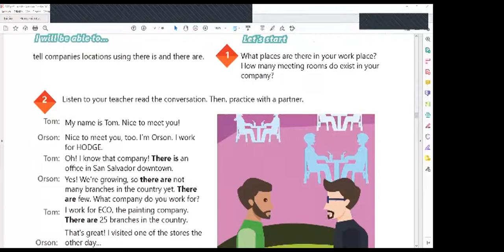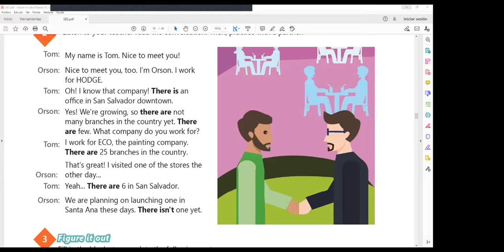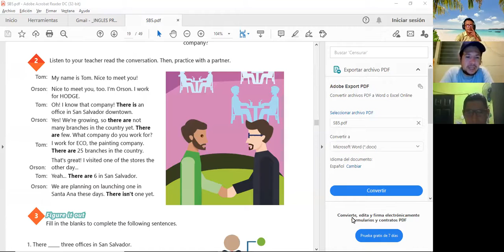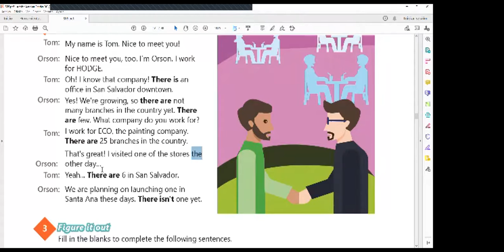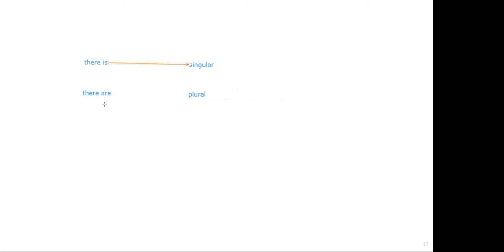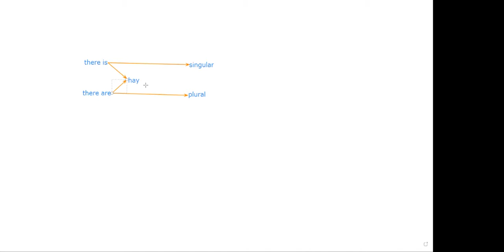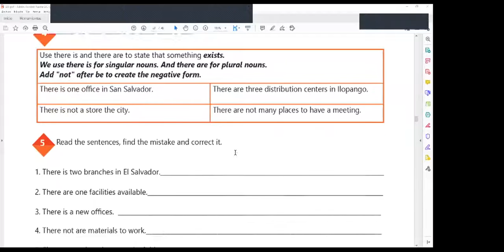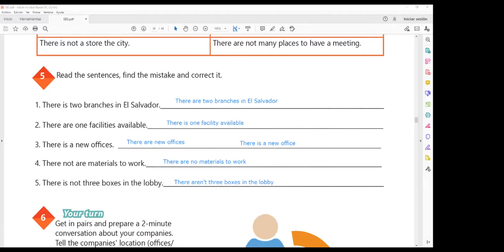Ingles Corporativo-Videoconferencia #6 How to use there is and there are. Parte 2